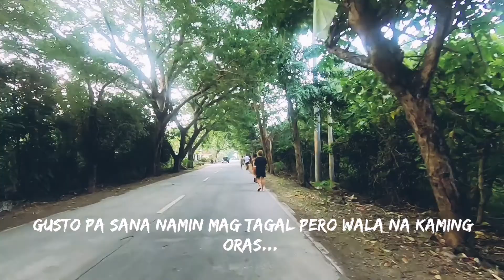Antipolo Church x Laguna Loop Via JalaJala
My very first 212Km bike ride 🚲 follow me on strava July Gamos. Naka survive naman ako kahit paano 😉